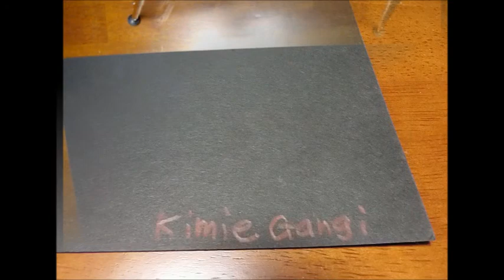大判 切り絵 ステンシル ステンドグラス ①四つ切り画用紙（黒）を四つ折りにして切り抜く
未完成動画ですが、授業で使用するため仮にアップしています。
黒い四つ切画用紙を切り抜き、大判のステンシルとステンドグラスを作ります。